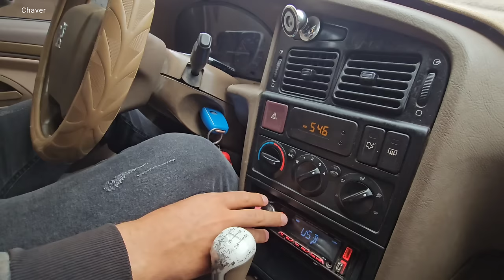Threat. Sakineh by Karim. Sakineh had to go shopping with Karim because of her children.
In this particular segment, Karim, the estranged husband, pays a visit to his wife and children, expressing his desire to take them away to the city. However, the young woman vehemently disagrees with his proposition.

Tensions rise as Karim resorts to threatening her, claiming that she will never see her children again if she doesn't comply. Faced with an agonizing choice, the young woman ultimately decides to travel to the city with Karim for the sake of her children's well-being, despite her reservations.

This captivating video captures the emotional turmoil and resilience of a woman determined to protect her family. Don't miss out on this enthralling episode! Thank you for joining us on this compelling journey.